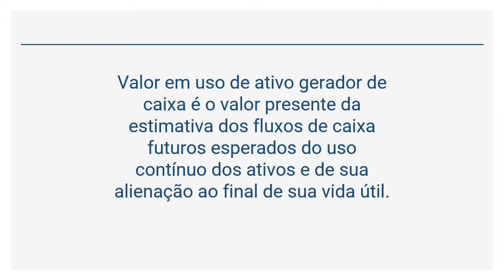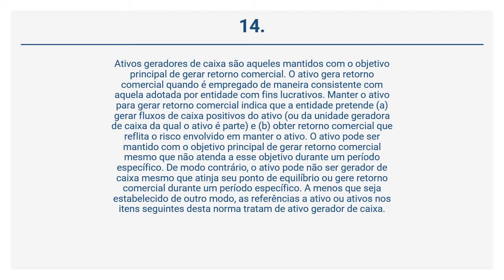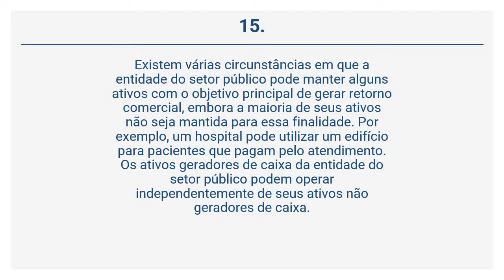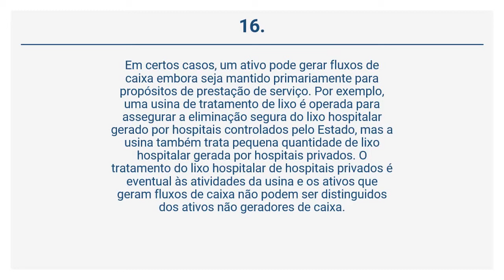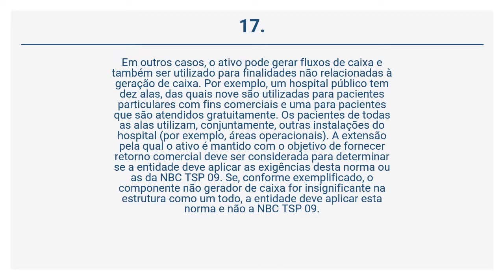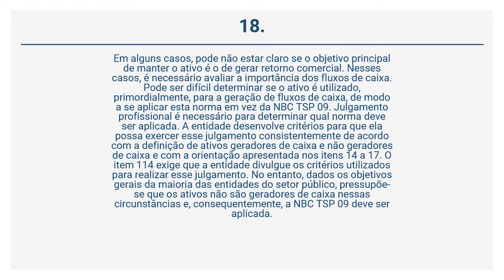NBC TSP 10 - Definições